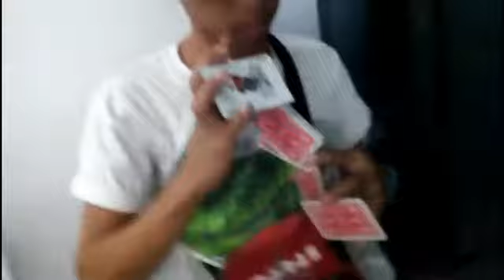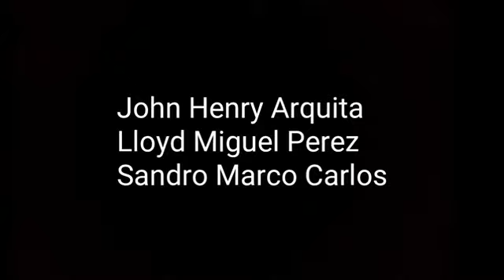Ens amans aerobics cardistry